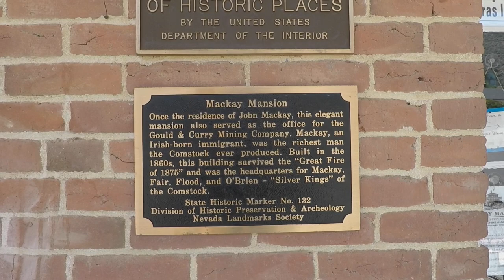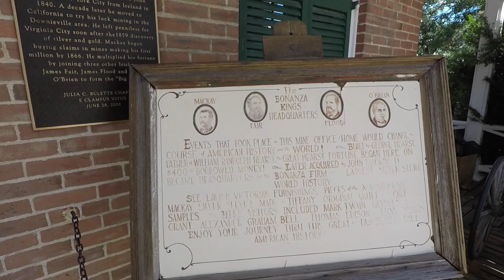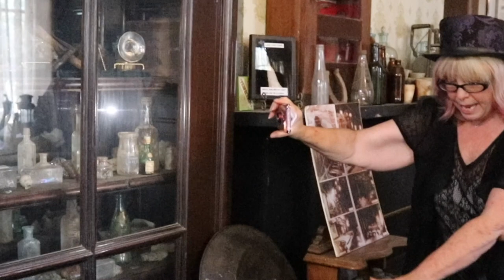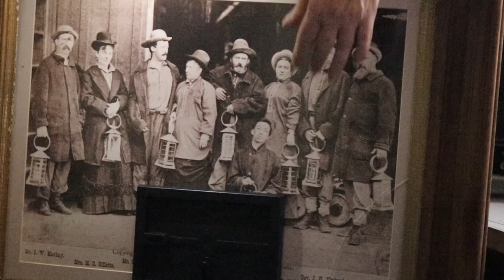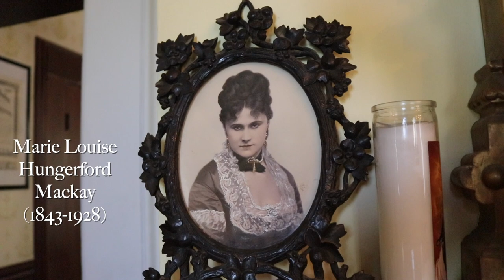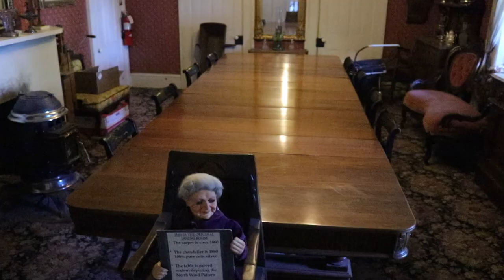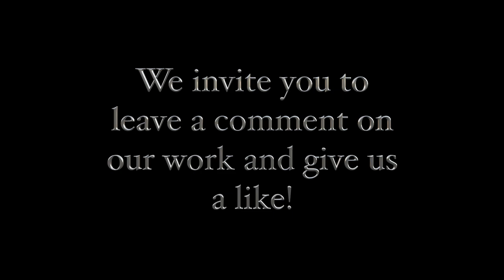Historic Mackay Mansion - home of Bonanza King John Mackay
Jeff and Sarah tour the historic -- and some say haunted -- Mackay Mansion in Virginia City, Nevada. The 1860 mansion was home to the father of William Randolph Hearst and also to John Mackay, one of the richest men in the world when he died in 1902. Two robbers were killed inside the house when in 1883 they tried to gain access to the vault where gold and silver bullion were stored. This is episode #38 of the YouTube show "History Hunters."